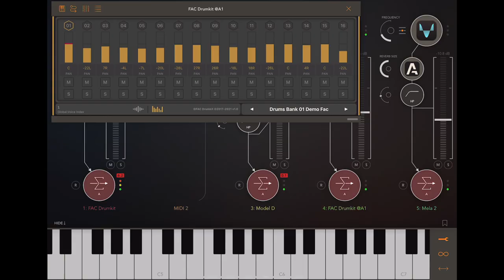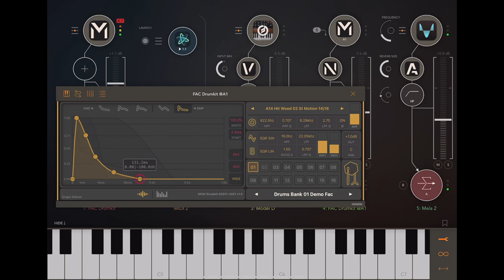FAC Drumkit: Kick Tuning, Pitch envelope & Sampler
This video describes how to tune the pitch envelope and the sampler in FAC Drumkit.

FAC Drumkit is for everyone, as sound designer you will be able to synthesize your own drums in a fun and creative way. On the other hand, if you are looking for instant results, use the provided presets or load your favourite sample pack in the sample section of the 16 voices.